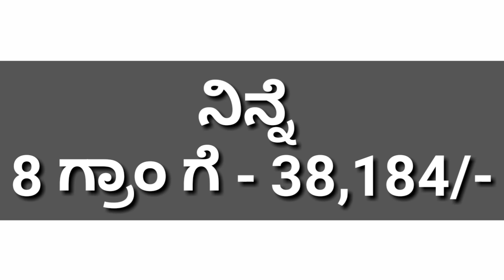ಚಿನ್ನ ಖರೀದಿ ಪ್ಲಾನ್ ಇದ್ಯಾ.? ಶುಭಸುದ್ದಿ